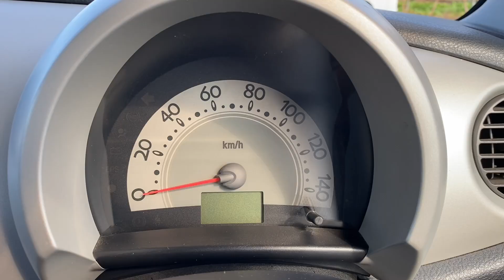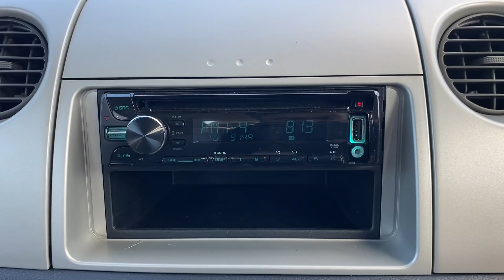ミラジーノ L 8.3万km 昆虫感もあるかわいらしい見た目！